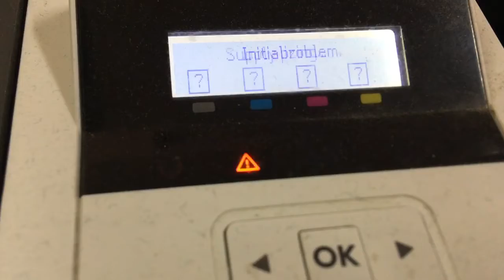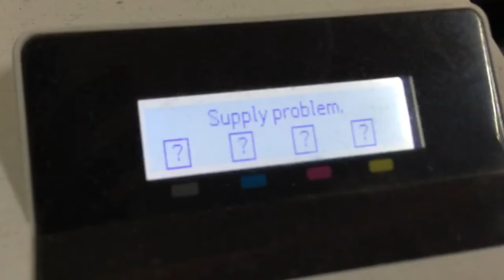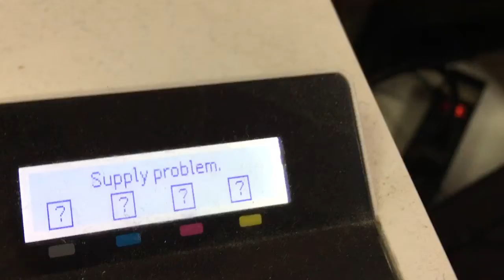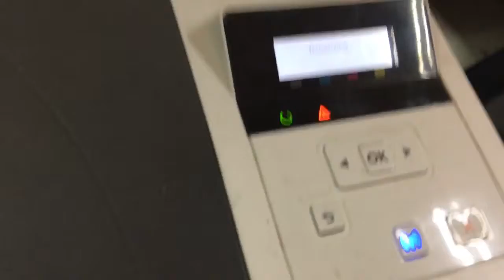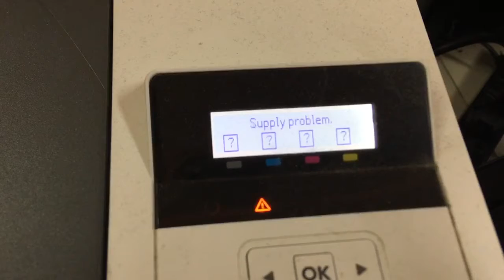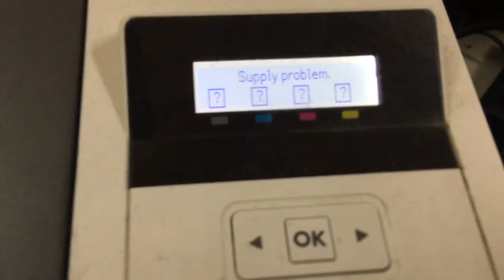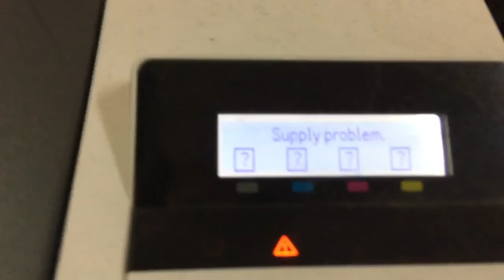How to fix HP Laser Jet M254nw cannot print customer said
How to fix HP Laser Jet M254nw cannot print customer said @khan kheng and checking show Supply problem